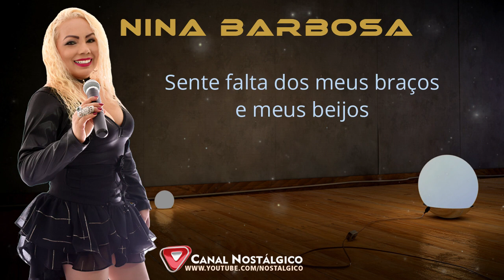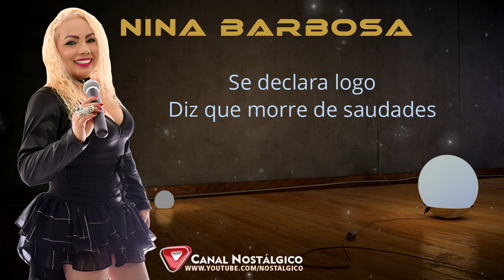Se Declara Logo | Nina Barbosa 2020 | Lançamento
🔵 Shows ► 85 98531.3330 (WhatsApp) | 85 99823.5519 (WhatsApp)

【ツ】Nostálgico